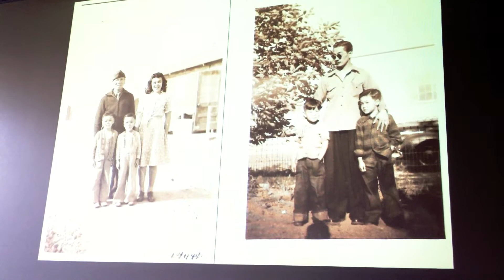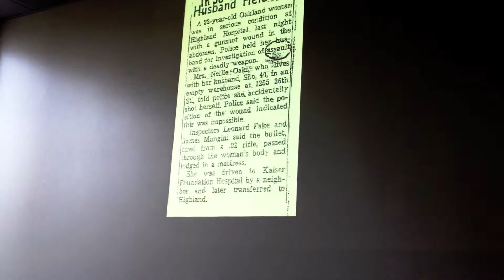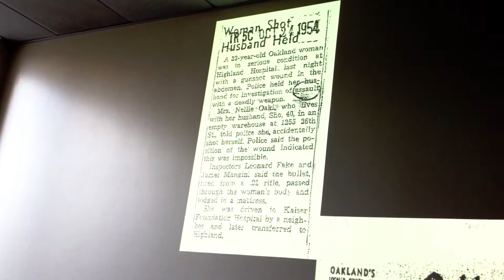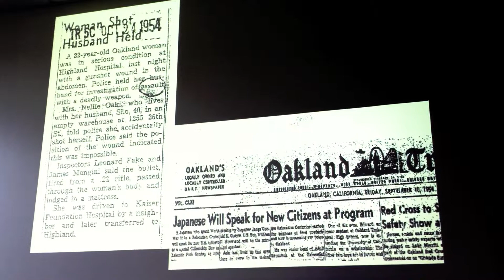In Defense of Richard Aoki: A Family History & Early Childhood By Prof. Diane Fujino (Final Clip)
Clip 7 (Family Photos & News Clippings):  Prof. Diane Fujino, Chair of the Asian American Studies Department at U.C. Santa Barbara, historian and biographer of Richard Aoki and author of SAMURAI AMONG PANTHERS, counters and refutes allegations made by former San Francisco Chronicle reporter, Seth Rosenfeld, that Richard Aoki was a willing & paid FBI informant during his involvement as a student strike leader for the Third World Liberation Front at UC Berkeley and as a member of the Black Panther Party in their struggles with the O.P.D. in the late and turbulent 1960's.

Speaking to an audience of San Francisco State University students & faculty, grass-roots community people as well as some alumni from the SF State College/TWLF student strike of 1968, Prof. Fujino cautions us about Rosenfeld's motives, dissects and questions point by point many of his accusations, admonishes us to write our own histories and not rely on so-called authority figures and to search for and reach the truth through scholarly research and not by "quick-fix" sensationalizing.

In a whirl wind tour of the San Francisco Bay Area last weekend, she spoke at numerous venues including the Museum of African Diaspora (MoAD) in San Francisco, the Eastside Cultural Center on International Blvd. in Oakland (which hosted a forum that included Bobby Seale and other veteran Black Panthers). On Monday, September 10th, Prof. Fujino spoke to a receptive and enthusiastic audience at San Francisco State University at the request of the College of Ethnic Studies. On Tuesday, September 11th, she made an appearance at the Temescal Branch of the Oakland Public Library in North Oakland near the site where the first headquarters of the Black Panther Party was established in 1966.